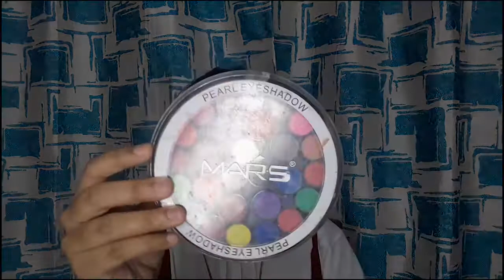BLOOPERSSSS Pt. 2| See the real me | Trimmed portions | The Bluehead Girl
Hey Guyz,

Filming video is not as easy as it seems. Some or the other things happen when we film. Sometimes I go with the flow and forget that i am filming so here i am bringing you my trimmed porrion of my videos, where you can see my madness and craziness. ENJOY.

Video Links of which I talked in this video

All the images and content in the video is created by me (The Bluehead Girl) and is protected under copyright. Please do not copy or use without my consent.

You have come to end of the description.

XOXO😘